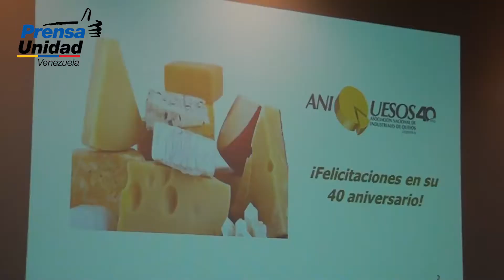Industria quesera se encuentra trabajando al 35% de su capacidad